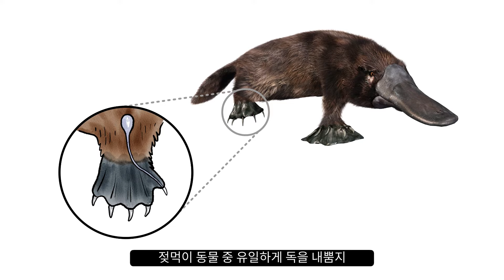안다과학 7호1단계 도감 오리너구리